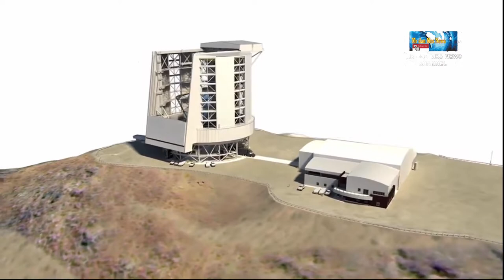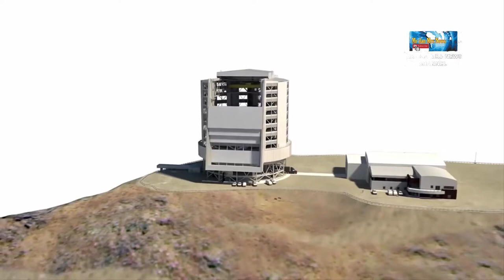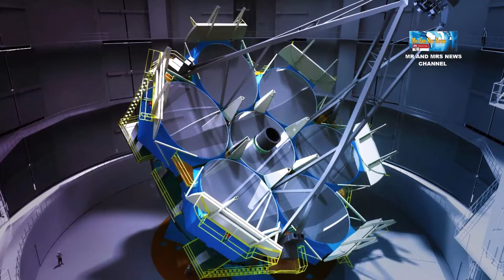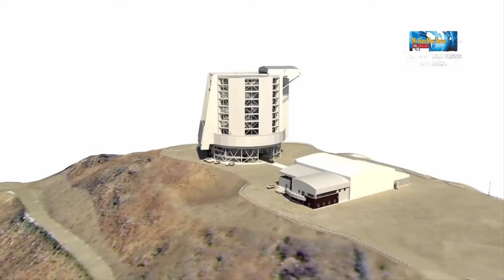TELESKOP MAGELLAN !! TELESKOP LEBIH CANGGIH DARI JAMES WEBB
TERIMAKASIH !!

Teleskop Magellan Raksasa, teleskop paling kuat yang pernah dirancang, telah menerima suntikan dana baru senilai $205 juta yang akan digunakan untuk mempercepat pembangunannya. Ketika selesai, itu akan menjadi empat kali lebih kuat dari Teleskop Luar Angkasa James Webb.Menurut Giant Magellan Telescope Organization (GMTO), investasi tersebut merupakan salah satu putaran pendanaan terbesar untuk teleskop sejak awal, dan akan digunakan untuk memproduksi struktur teleskop 12 lantai raksasa yang akan ditempatkan di Observatorium Las Campanas di Gurun Atacama Chili.Ketika selesai, Teleskop Magellan Raksasa akan memiliki sepuluh kali area pengumpulan cahaya dan empat kali resolusi spasial Teleskop Luar Angkasa James Webb (10 kali resolusi Teleskop Luar Angkasa Hubble).Ini juga akan menjadi 200 kali lebih kuat daripada teleskop penelitian mana pun yang ada saat ini. Meskipun tidak ada tanggal pasti yang diumumkan untuk penyelesaian, komisioning diharapkan akan dimulai pada akhir 2020-an, dan suntikan dana terbaru ini pasti akan sangat membantu mewujudkan tujuan itu.